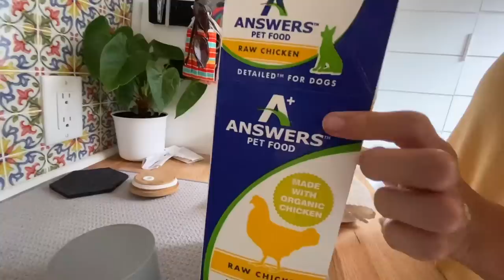Week 24 | It's All About Our Puppy - Our Nine Week Old Golden Retriever Has Taken Over Our Lives!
Hi Friends,

What a whirlwind. Life with a puppy moves five times as fast, yet ten times as slow in the same breath. Everything is all about him at this stage. In this video we take Ollie to our vet for the first time, swimming (well, floating really) at the pool, talk about Answers Raw Pet Food, and so much more.

Want to help fund our travels? and scroll to the "Donate" button.

OLIVER'S REGISTRY

After hours of research, we chose Pets Best as pet insurance for Ollie. They cover nearly everything, and have so much flexibility with their policies. Click the link to build your custom quote and see details.

QUICK LINKS for Our NEW PUPPY ESSENTIALS:

Bitter Apple Spray
Nature's Miracle Stain & Odor Remover
Car Harness & Seatbelt
Grooming Kit (*for long hair pups)
Slicker Brush (*for long hair pups)
Rope Toys
Training Treats (Ziwi Peak)
Puppy Chew Toy

For our full(ish) list of ITEMS USED IN OUR BUILD, click this link!

Huge thanks to Frank Design Company for bringing our vision to life with this amazing build.

Be sure to check us out on Instagram, where we post daily updates: